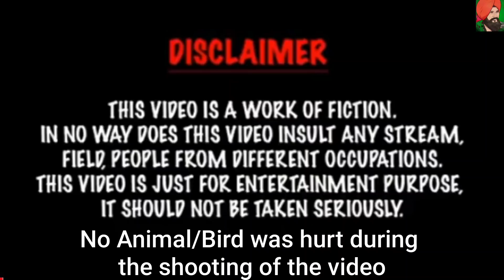IELTS ielts WALI KUDI part 10 🙏(ਆਈਲੇਟ੍ਸ ਵਾਲੀ ਕੁੜੀ ਭਾਗ ੧੦ )🙏 true story (आइलेटस वाली लड़की पार्ट १०) 🙏